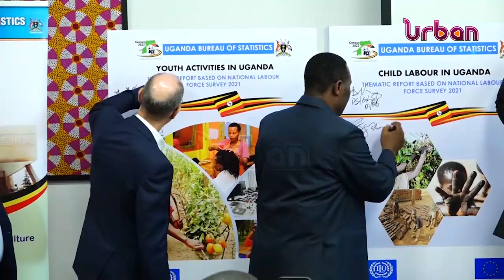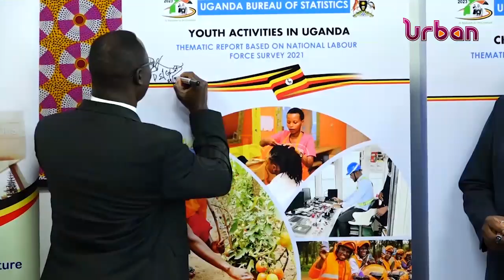Increased unemployment among youths, UBOS report